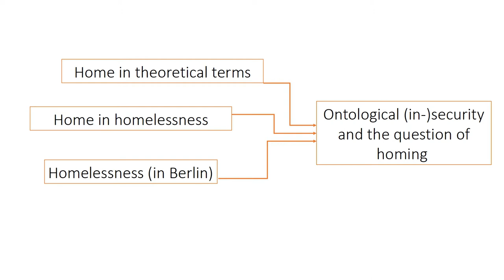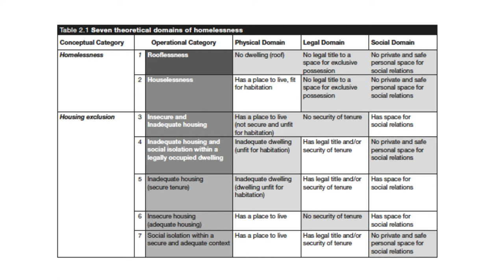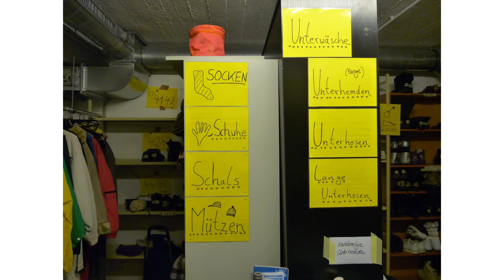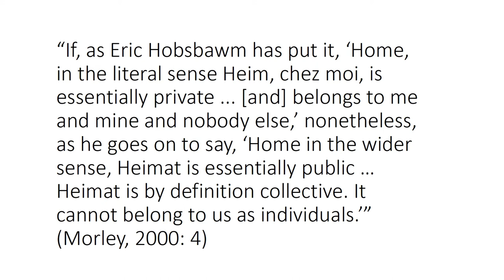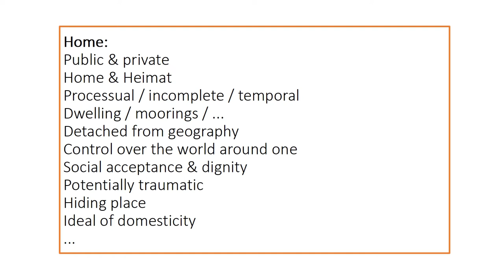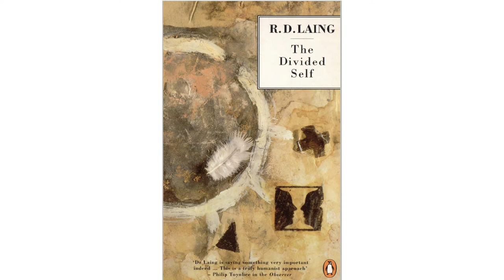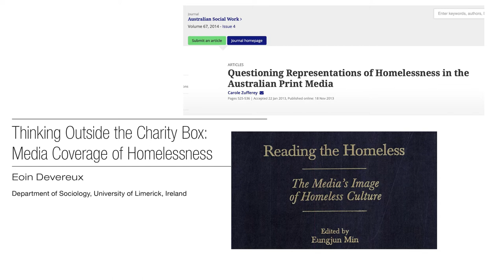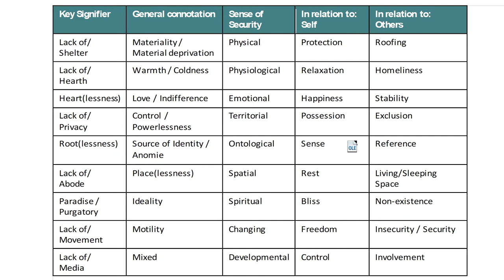Maren Hartmann Keynote: Homing – finding / making / destroying home? 2019 05 08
GEOMEDIA 2019 INTERNATIONAL CONFERENCE
Conference theme: Revisiting the home
International conference in Karlstad, 7-10 May 2019

Geomedia 2019 provides a genuinely interdisciplinary arena for research carried out at the crossroads of Geography, Media and Film Studies. The aim of the conference is to map out the current terrain of communication geographical research, pinpointing its main areas of debate and assessing the prospects of communication geography as a more formalized academic field.

Production: John Lynch